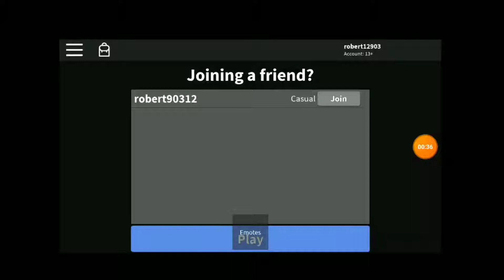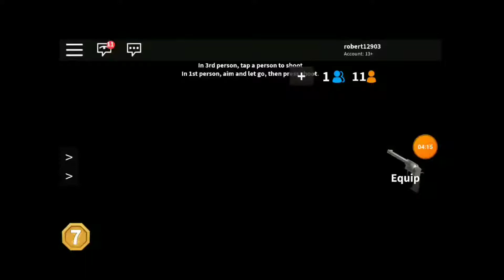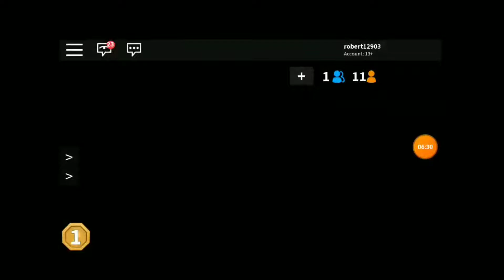Murder mystery twin troll